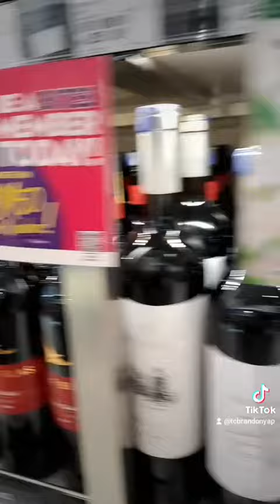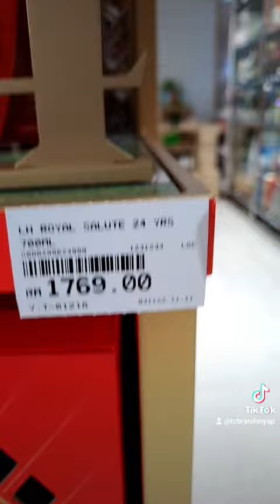10 December 2022